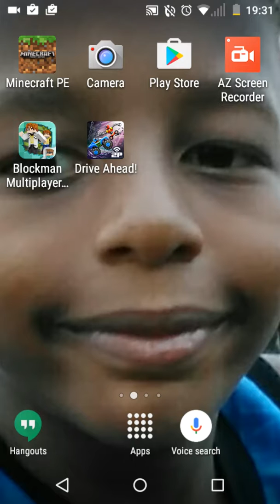So much fun/Drive Ahead